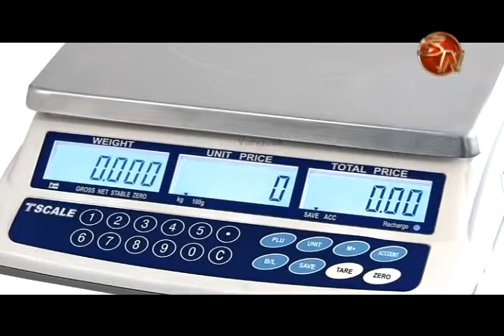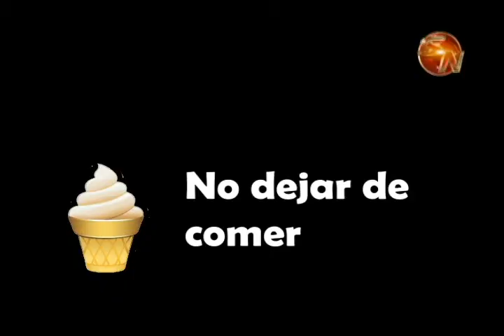Nutricionista recomienda establecer objetivos claros para mejorar la alimentación